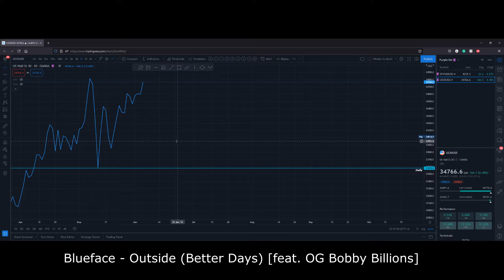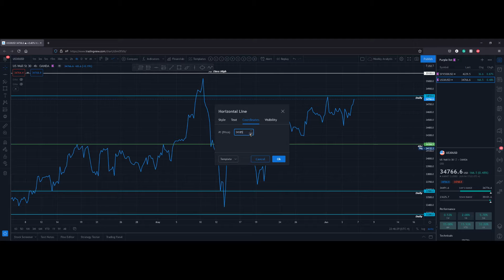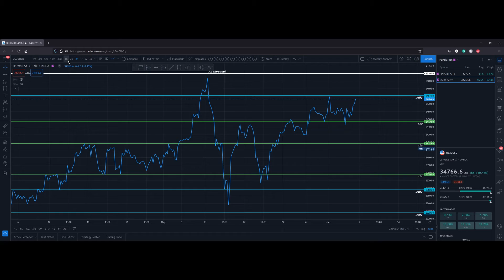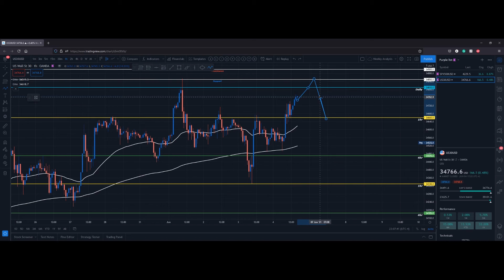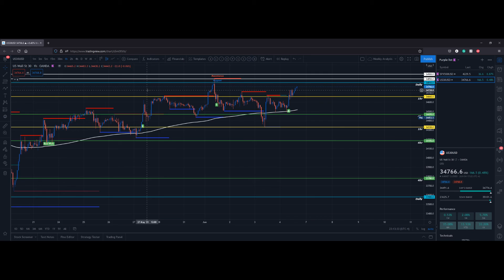US30 (DOW JONES) WEEKLY ANALYSIS | 6/6/2021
► Copyright Info : All the music you've heard in this video is not mine, and i do not claim to own it. i give full credit towards the producers and performer of the music that was being played.